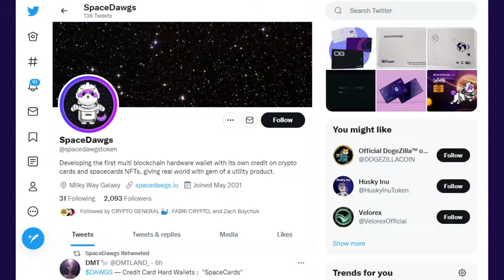SpaceDawgs SCAM ALERT? Only For Those Who Don't Believe.